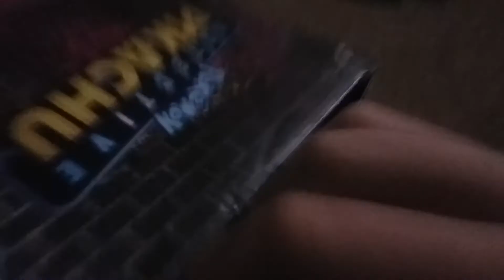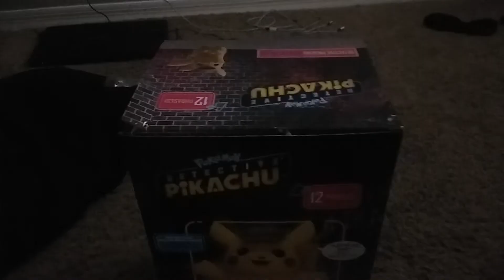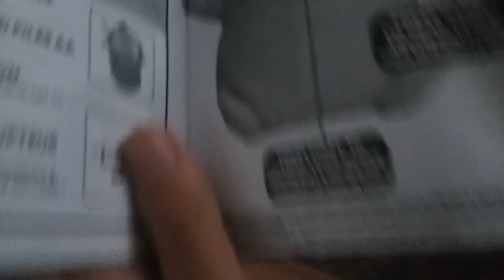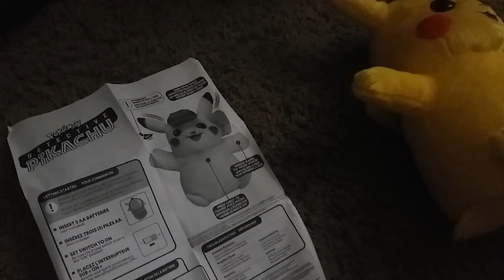Pokemon Detective Pikachu 12 Phrases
Is So Open Toys.